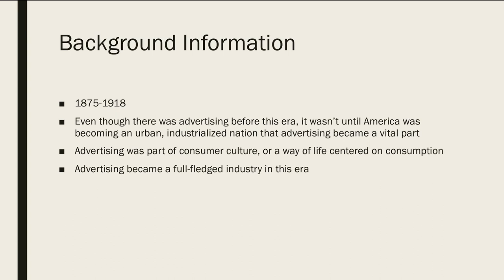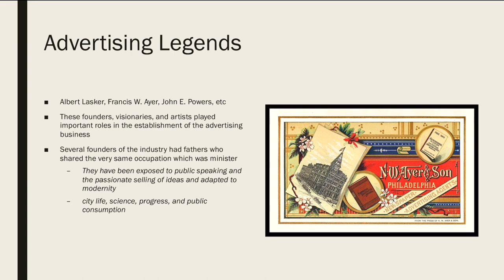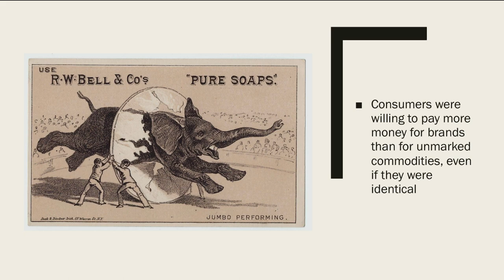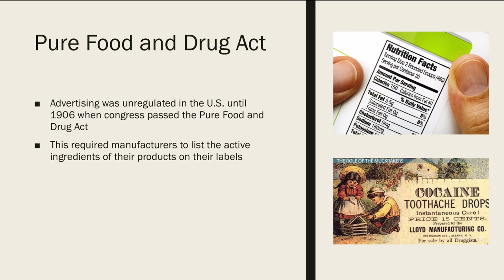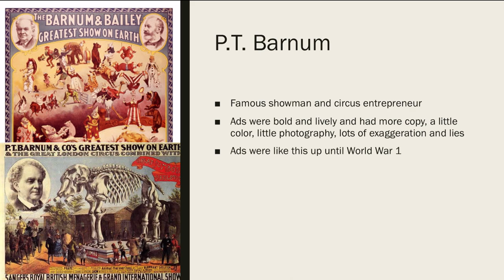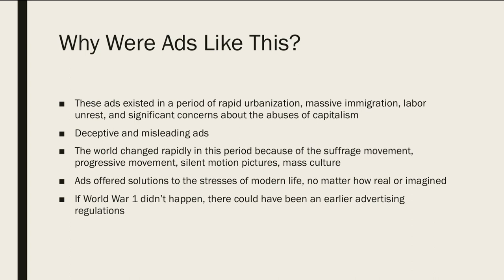P.T. Barnum Era